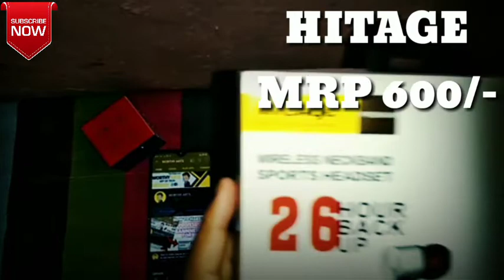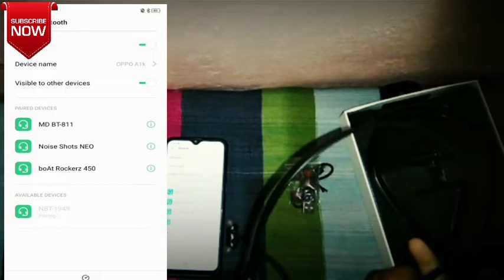Best Earphone unboxing under 600/- || Unboxing & Review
From my review this in one of the best
 wireless earphone ever
Specifically with 26 hours back up & 60 hours stand by with magnetic storage

Hitage way to Happiness
WIRELESS NECKBAND
SPORTS HEADSET

High-power Driver Reproduces Cripes
And clear Acoustic Sound.plus,it Offer Optimal Fit And Noise Isolation.

For talking 😀
Bass Synergies 🔊🎵
10 meters signal 📲

Compatible
IOS System 📱
Android 📱

Technical Index 🔧⚒️⚙️

Correspond with: V4.0
Support : HSP , HFP , A2DP , AVRCP
Transmitting Power : Class 2
Working Distance Range :  10m
Frequency Range : 2.4026GHz-2.480Ghz
Standby Time : 60 hours
Charge time :  1.5 Hours
Software name : NBT - 1949

1) best earphones under 600 rupees
2) best bluetooth earphones under 600 rupees
3) best earphones under 700 rupees
4) best earphones under 600 rs
5) best earphones under 800 rupees
6) best earphones under 700 rs
7) best earphones under 600 rs
8) best earphones under 800 rs
9) best earphones under 400 rupees